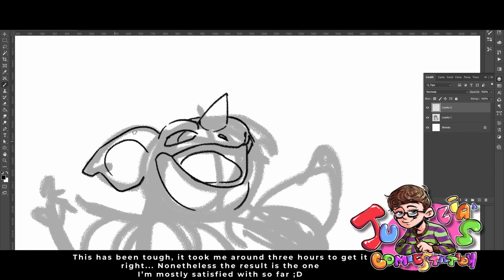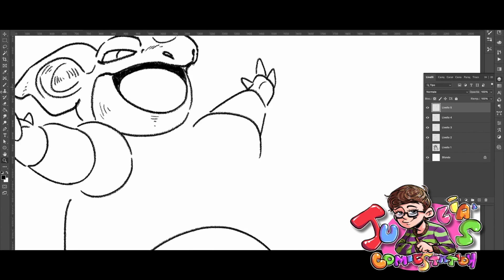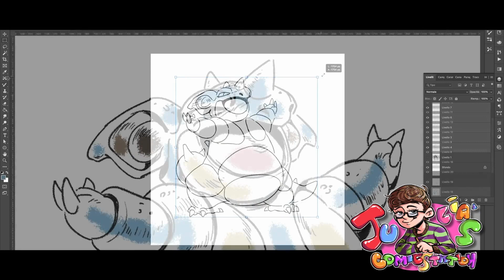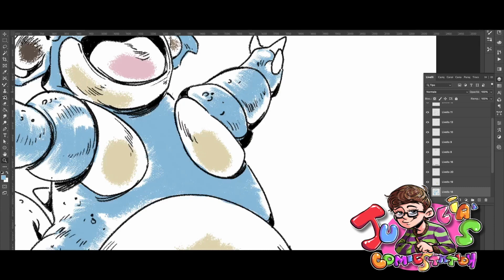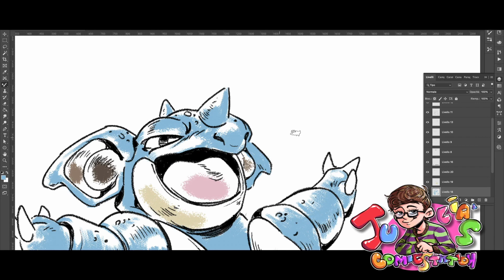Nidoqueen - Speedpaint [My Pokémon Journal]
Happy New Year's Eve everybody! Hoping to share with you all a nice day - Best Wishes! 🎆🎉🎊
Also, here's Nidoqueen eheh... Was a tough drawing, I gotta admit, BUT it really makes me proud of myself! Make sure to Like it and go also check my post on Instagram at julia_comicstation - Link is in my channel description ;P
All the music used in the video is from YouTube Studio Soundtrack